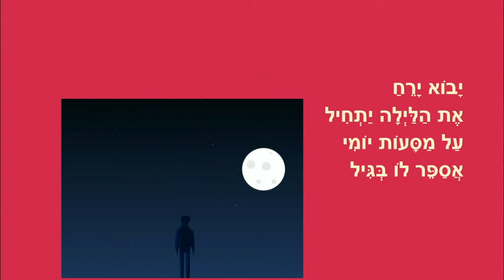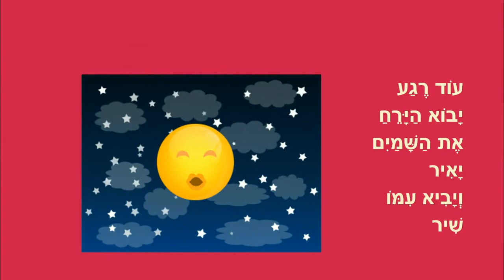בוא הירח - סיפור לילה טוב לילדים - מאת: ריקי זקן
בוא הירח
סיפור לפני השינה